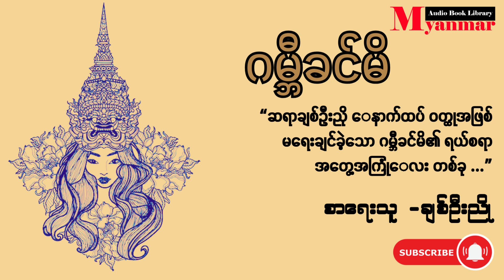ဂမ္ဘီခင်မိ - ချစ်ဦးညို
ဆရာချစ်ဦးညို နောက်ထပ် ဝတ္ထုအဖြစ် မရေးချင်ခဲ့သော ဂမ္ဘီခင်မိ၏ ရယ်စရာ အတွေ့အကြုံလေး တစ်ခု..